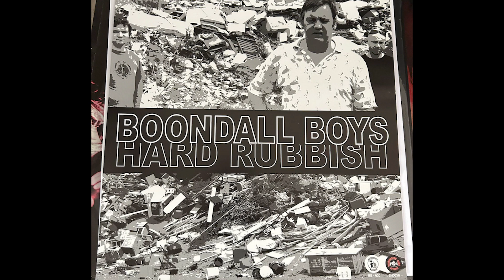Boondall Boys – Hard Rubbish (2023 Remaster)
A1  King Wally
A2  Dr Death
A3  Out Of Time
A4  Never Rang Back
A5  My War
A6  Get Slotted
B1  Paranoid Forever
B2  Strip Jack Naked
B3  Texas Serenade
B4  34 To 6